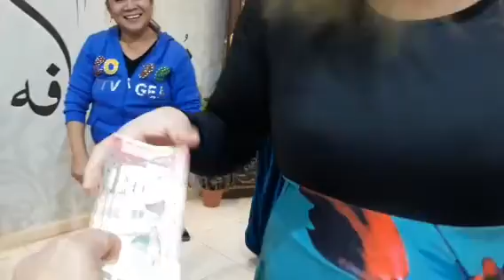masayang bunutan ng exchange gift with games.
sama sama nmn sa masayang bunutan para sa exchange gift#may kasama pang palaro#with premyo para sa winner#at syempre may consulation price..